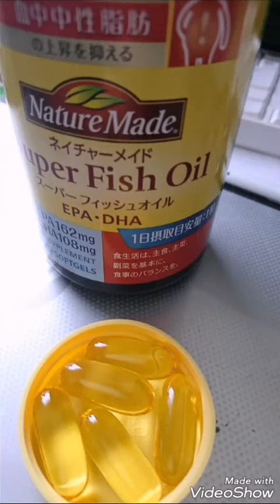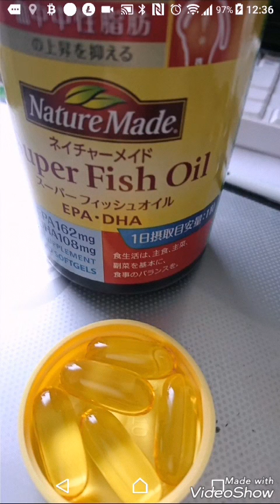留学から考える為替と経済など・・・。日本景気は後退すると思うのでインデックスファンドを売った（›‹）。次買うときは暴落時か23000円超えて押し目買いかどっちか